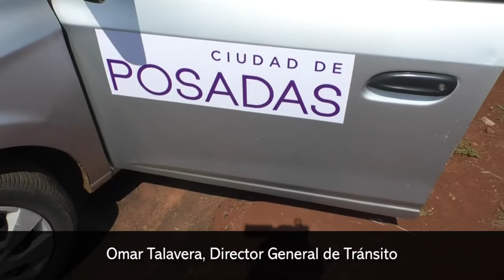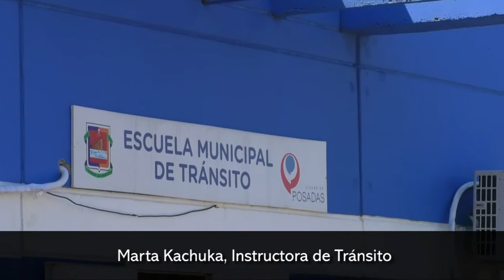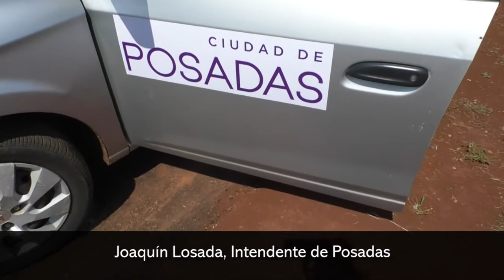La escuela Municipal cuenta con un auto doble comando y quedó inaugurada la pista de manejo